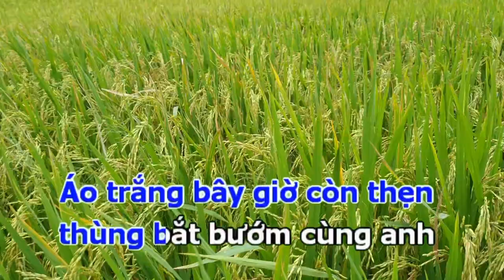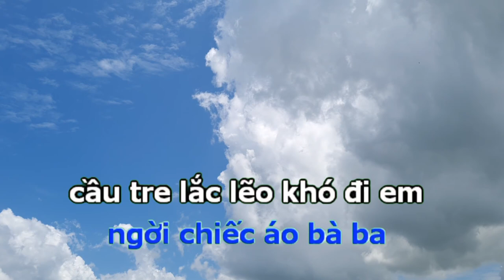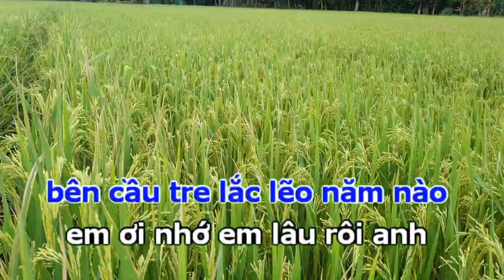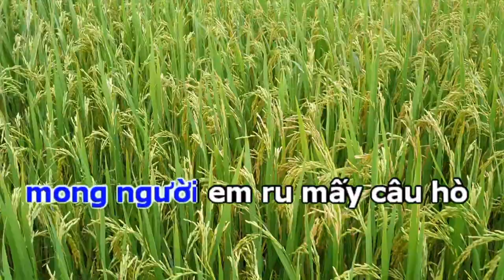Em Gái Miền Tây. karaoke cha cha. Tone : nam